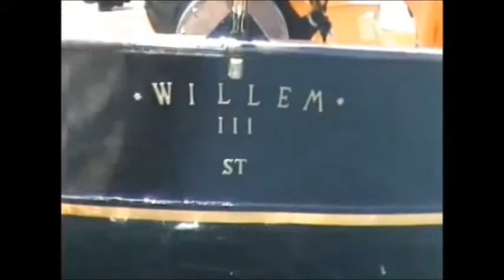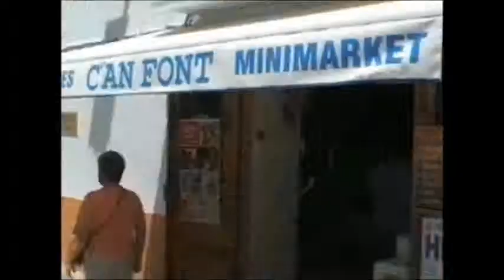SAN ANTONIO, IBIZA, SPAIN